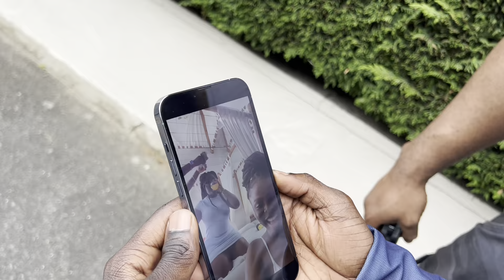Le menteur (avec @sambich )